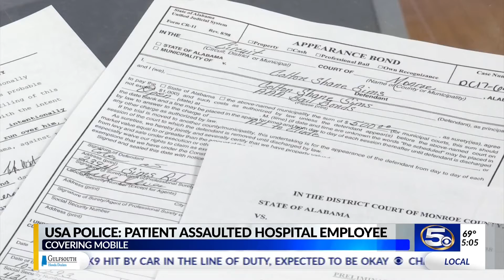USA Police: Patient assaulted hospital employee